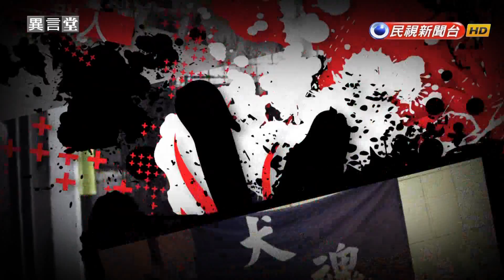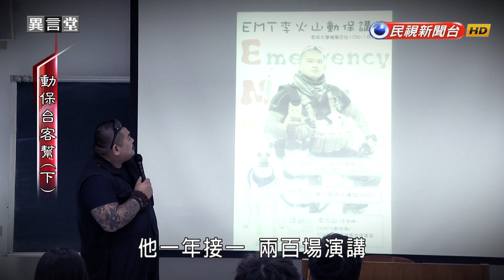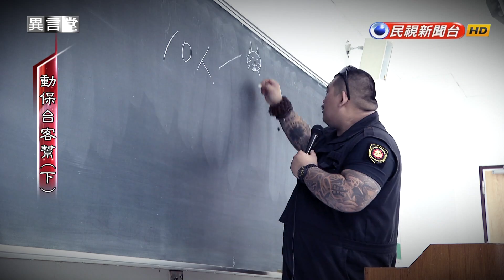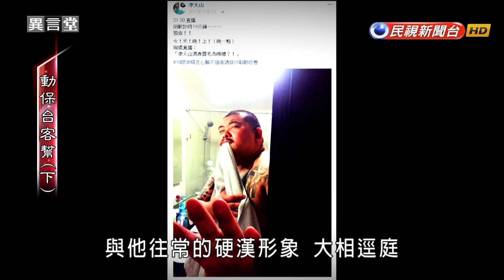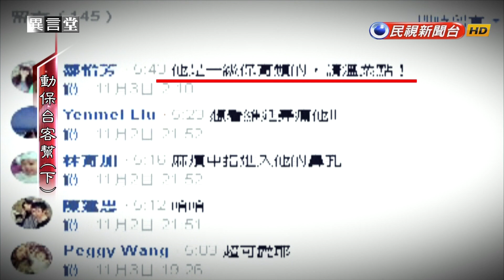2018.01.20【民視異言堂】動保台客幫(下)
【動保台客幫(下)】
我們看到一群熱血的動物保育人士，四處救援動物，偵辦動保案件，然而，台灣光是流浪狗，估計就有12萬隻，怎麼救也救不完；再加上虐待動物或非法繁殖事件層出不窮，讓這群人不斷自掏腰包，買飼料、付動物醫藥費，死亡的動物還幫牠們付費火化。這樣龐大的開銷，導致許多成員負債累累；而辦案蒐證的過程，更讓他們必須耗費極大的時間和精力，甚至無法過正常人的生活。他們為什麼會願意過這樣的日子？是什麼動力支撐著他們呢？